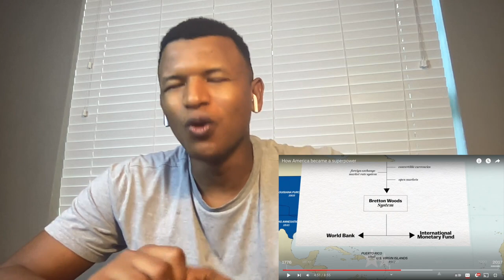AFRICAN REACTS to How America became a superpower (ITS INSANE HOW THE US INFLUENCE WORLD POLITICS)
Thank you to all the content creators who allow the use of their material.